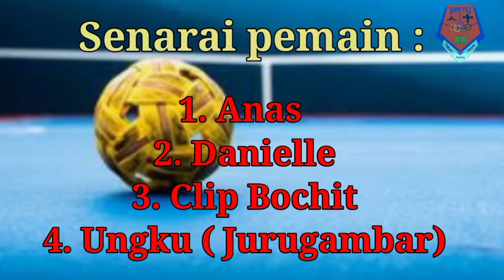Pertandingan Video Pendek Sepak Takraw SMKTSJ